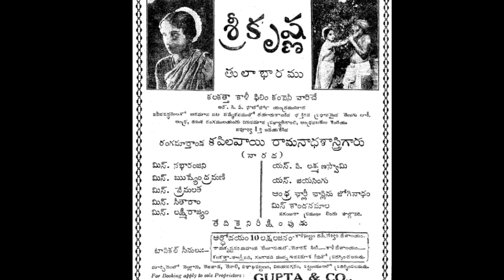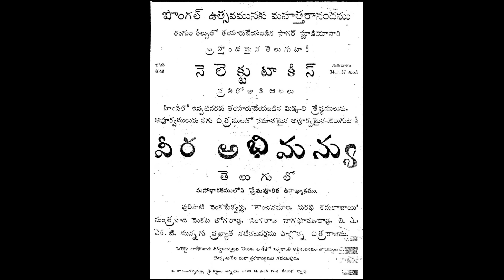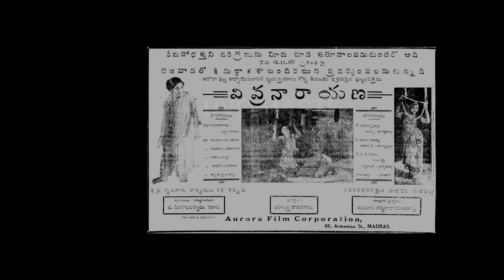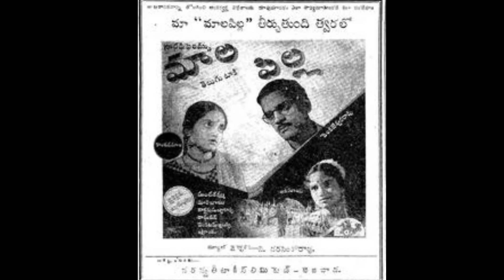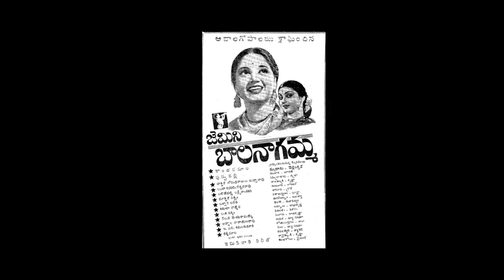Dream girl kanchanamala biography | Unknown Facts of old actress Kanchanamala | uvc masti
,kanchanamala biography
kanchanamala
kanchanamala movies
kanchana biography
kanchanamala life story
kanchanamala death
kanchanamala mala pilla
actress kanchanamala
kanchanamala realstory
kanchanamala biodata
kannamba biography
kanchanamala life
kanchanamala story
tollywood
gemini vasan
mala pilla telugu movie
uvc masti
biography
dream girl
telugu movies
old actress
Actress Kanchanamala
 Gudavalli Ramabrahmam
  Kanchanamala Life History
Malli Pelli
Baala Naagamma 1942